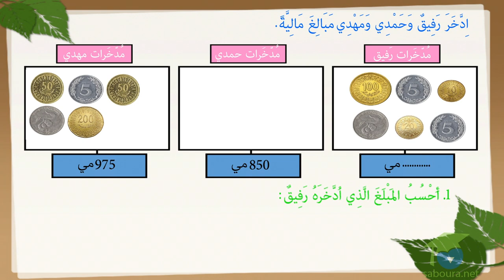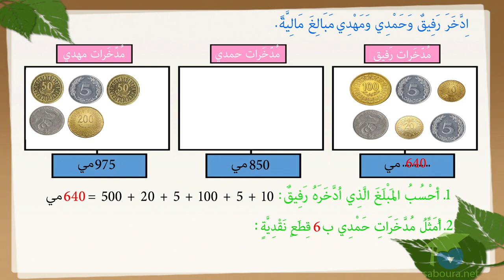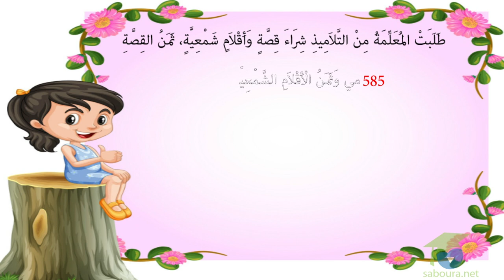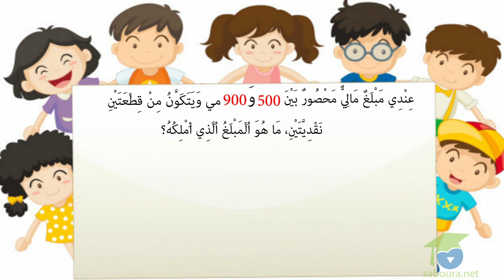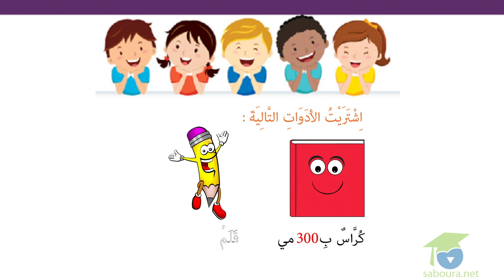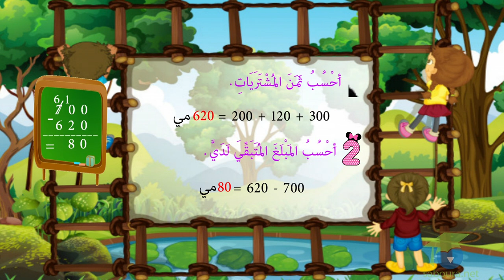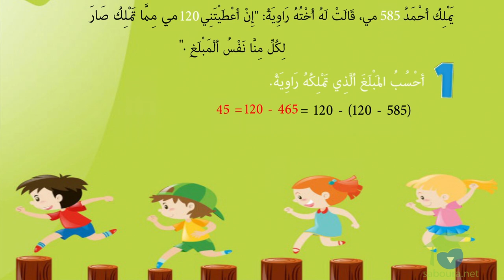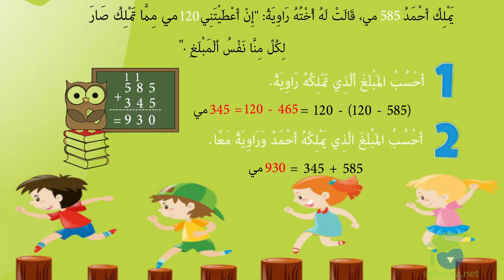ﺍﻟﻤﺴﺘﻮﻯ ﺍﻟﺜﺎﻧﻲ ﺭﻳﺎﺿﻴﺎﺕ ـ الدرس 63 ـ ﺗﻮﻇﻴﻒ ﺍﻟﻤﻜﺘﺴﺒﺎﺕ